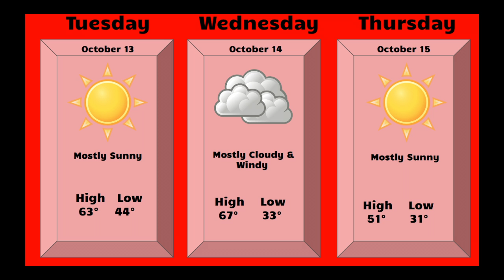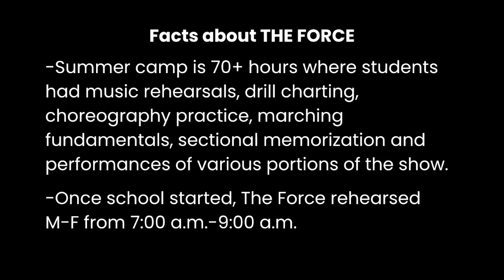Newsbreak October 13 2020